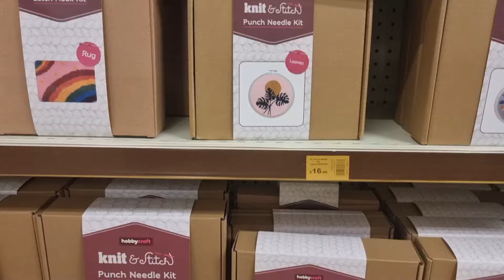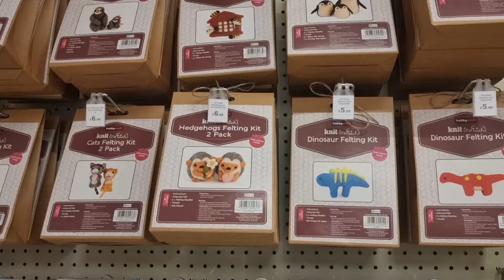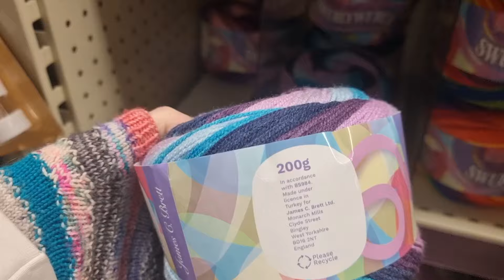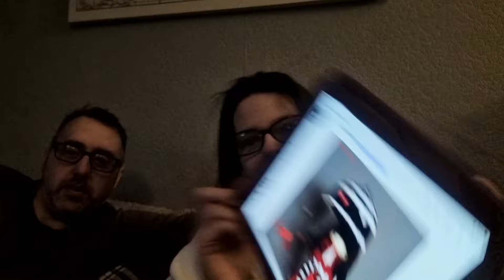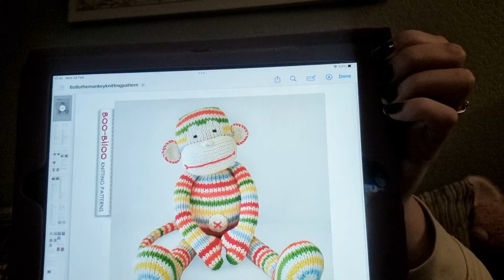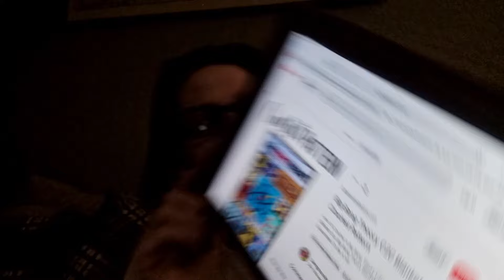February Vlogs Day 28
xx